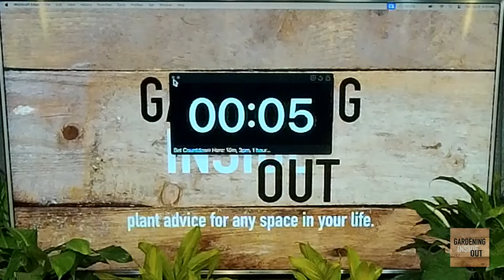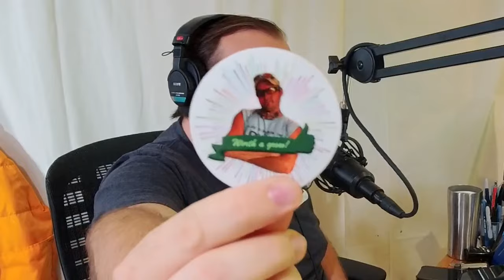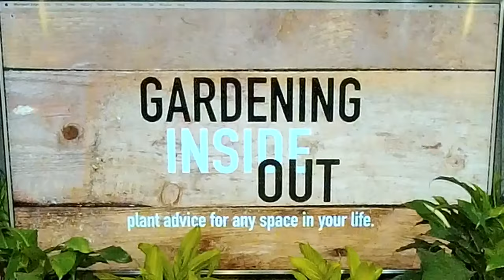When to plant winter vegetables, native seeds, bulbs, and much more! | Gardening Inside Out | 1-6-24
Expand the description to view a transcript of this week's show. Plant advice for any space in your life! Live every Saturday 8AM Central.